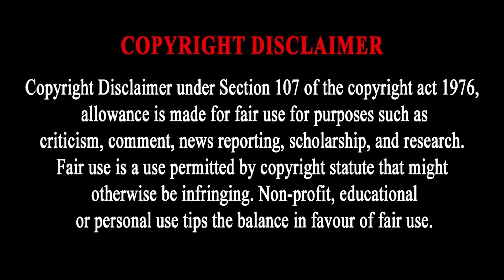জর্জ বুশ যদি আবার আমেরিকার ক্ষমতায় বসে তাহলে মধ্যপ্রাচ্যের পরিণতি কোন দিকে যেতে পারে। মধ্যপ্রাচ্য